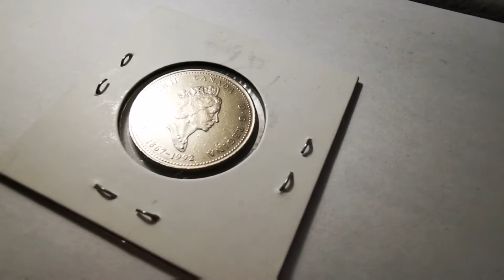25¢ CANADA 1992 (Ontario)